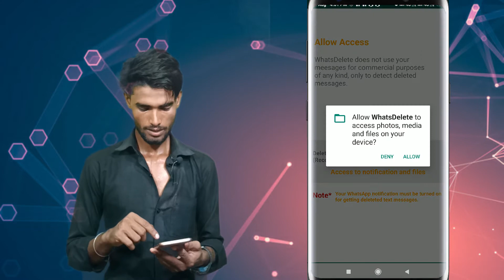How to Recover Whatsapp deleted message,Audio,Video & Chat|Backup whatsapp deleted Message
Hello Friends in this video will shows you How to read Whatsapp Deleted Messages.
How To Read Deleted Messages On Whatsapp Messenger | Read Deleted WhatsApp Messages with this Simple Trick